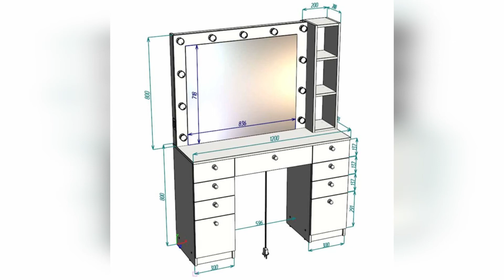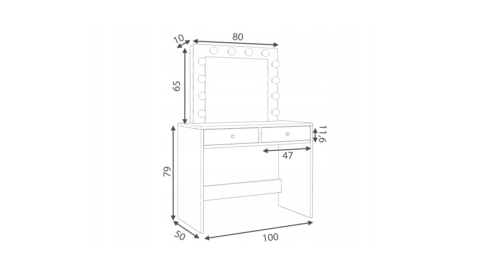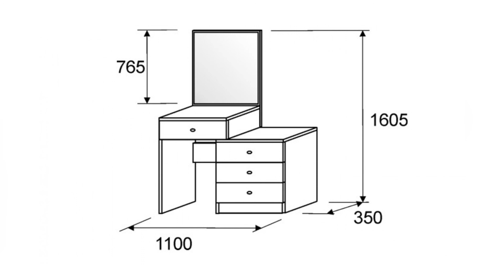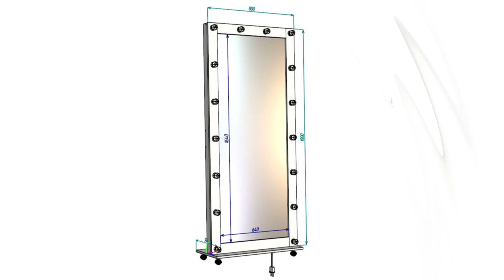Столика для макияжа | Современные идеи дизайна | Столик с зеркалом идеи | Туалетный столик размеры